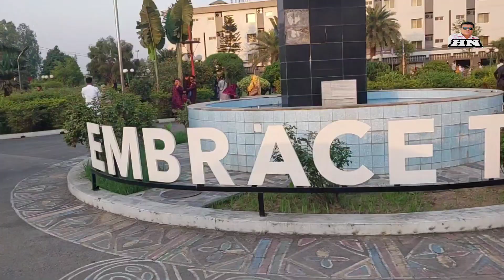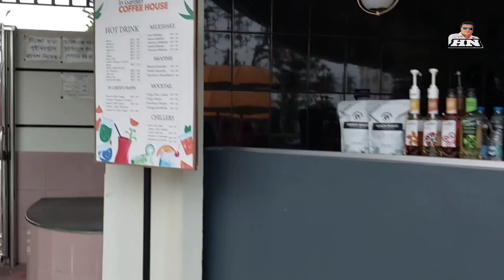হোটেল নাজ গার্ডেন Hotel Naz Garden বগুড়ার চার তারকা হোটেলে ঈদের দিন ভ্রমণ পিপাসু মানুষের ভির।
হোটেল নাজ গার্ডেন Hotel Naz Garden সৌন্দর্যের আধার বগুড়ার চার তারকা হোটেলে ঈদের দিন ভ্রমণ পিপাসু মানুষের ভির।